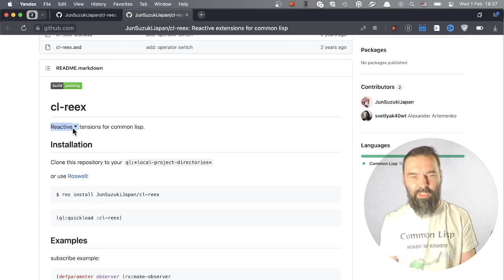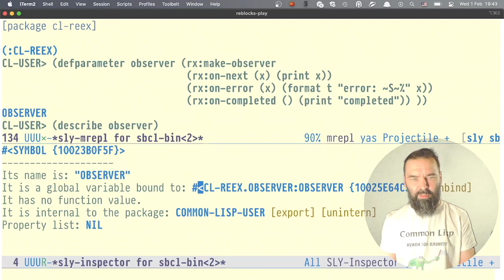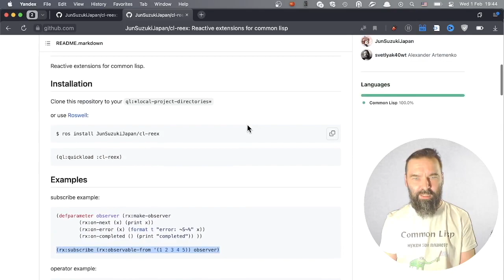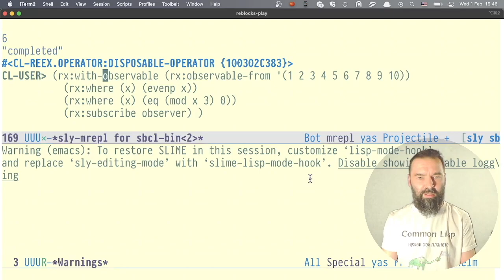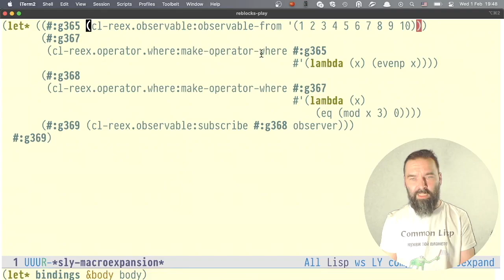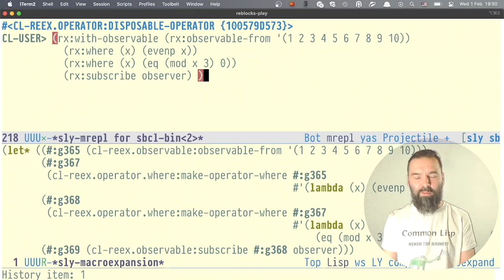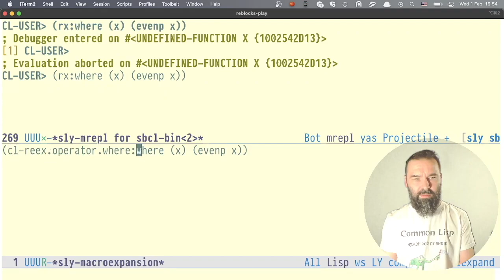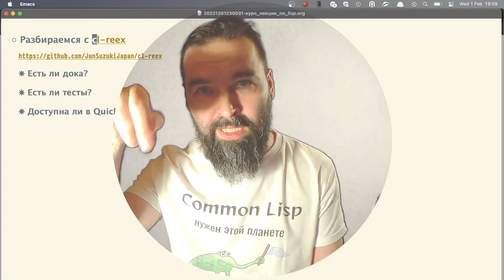Обзор Common Lisp библиотеки CL-REEX | Реактивное программирование и паттерн Observer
Обзор Common Lisp библиотеки CL-REEX. Продолжая серию постов Lisp Project of the Day, делаю обзоры на CL библиотеки, но уже в видео-формате.

В этом эпизоде смотрим, как реализован паттерн программирования Observer в библиотеке CL-REEX.

Пишите в комментариях, с какими ещё библиотеками вы хотели бы разобраться! Залезем в кишочки и поймём, как они устроены!

Когда уже монтировал видео, решил более глубоко поковырять библиотечку и разобраться, как собирать пайплайны без макроса, а так же как передавать элементы последовательности в несколько обработчиков. Примеры с таким кодом положил в Gist на GitHub, ссылка ниже.

*Ссылки:*

*Таймкоды:*

00:00 Начало
01:07 CL-REEX на GitHub
01:45 Установка
02:33 Примеры кода
05:08 Макрос RX:WITH-OBSERVABLE
07:38 Обработка ошибок
08:40 Что ещё есть в либе?
10:00 Финал